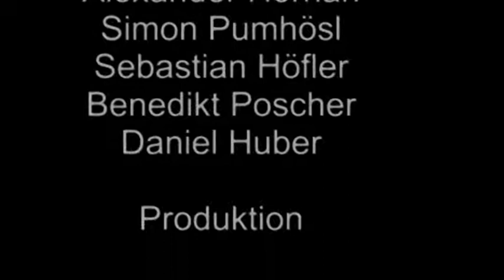Fabula Nömedia 315181_Die_Kimming_Hexe_55.mp4